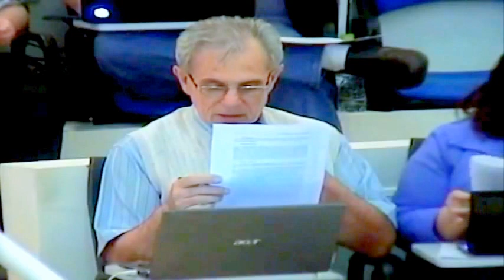O paradoxo da humildade orgulhosa - Orgulho refinado - GRATIDÃO - Orgulho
Tertúlia - Aula 2444 - Orgulho (Psicossomatologia) - Ao vivo todos os dias de forma gratuita nesse horário, 12:30 às 14:30. Clique lá e fique mais sábio (a). Tertúlias com o prof. Waldo Vieira